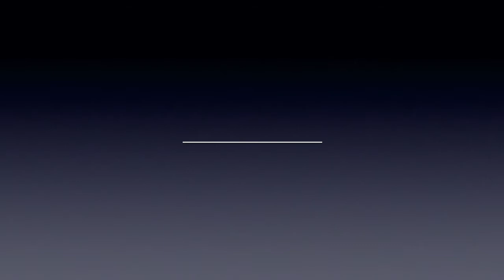Cantaloupe Island - Jazz Backing Track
Here's a jazz backing track for practising jazz improvisation techniques, concepts and ideas over the chord progression of the jazz standard, Cantaloupe Island. Look out for the dominant7#11 chord.